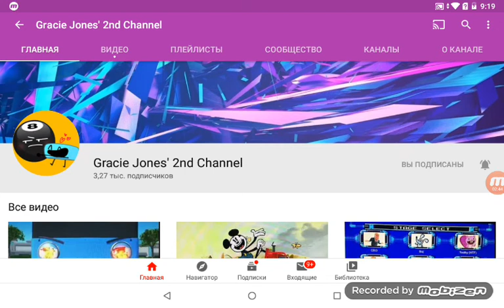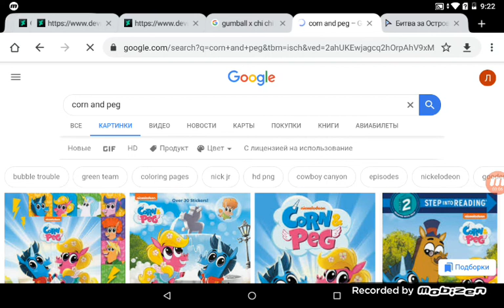Leonid Pokatilov Salute S6 Ep1: Mickey Mouse (2013) (Season 6 Premiere)